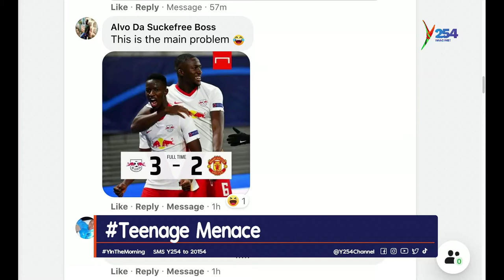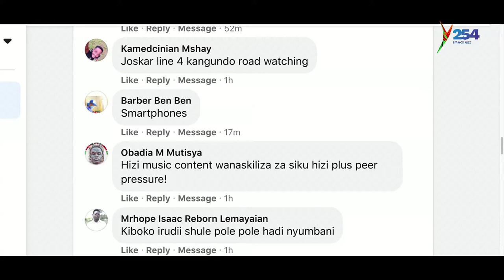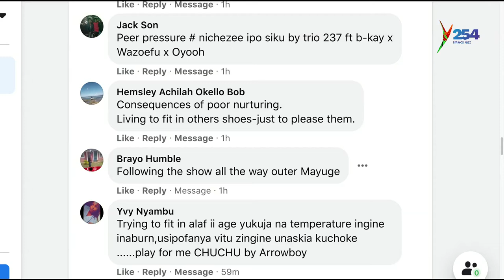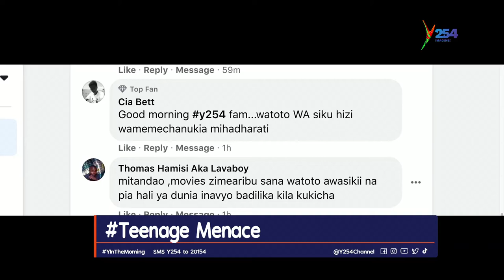Reasons for The Rising Youth Menace In Kenya Pt 2